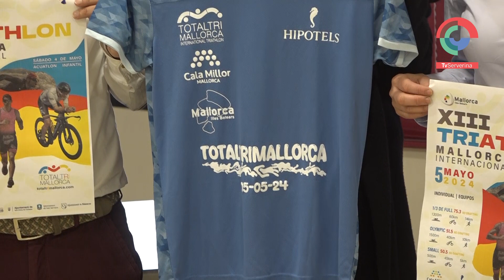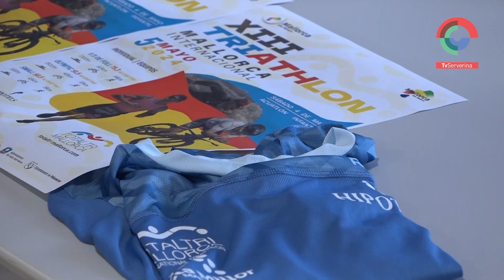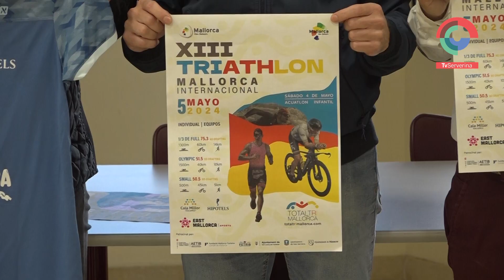Presentació Total Tri Mallorca de Cala Millor 2024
Ahir es va presentar a l'auditori Sa Màniga de Cala Millor una edició més del triatló Total Tri Mallorca 2024, que per primera vegada avançara la data un és i se celebrarà aquest mes de maig.